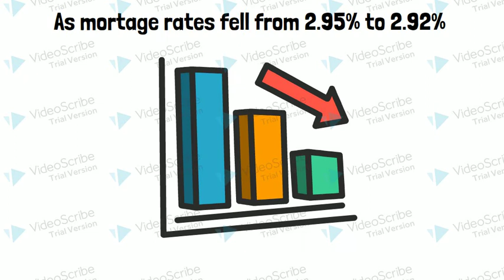Refinancing Mortgage Surge In 2021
Give us a follow on Facebook & Twitter @savemyhome2day